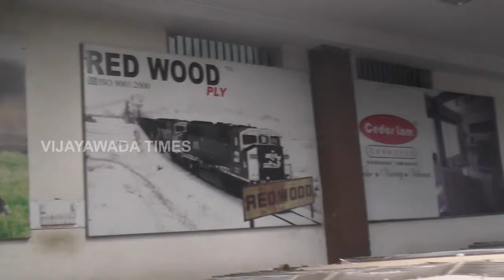Sivani Play Wood